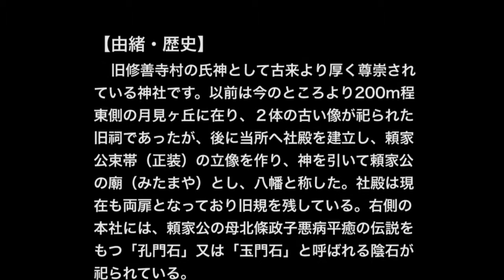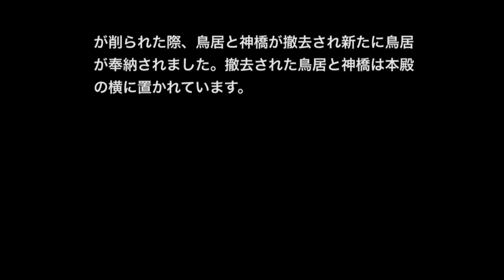八幡神社【はちまんじんじゃ】修善寺・横瀬 伊豆のパワースポット ちょっと変わった愛くるしい狛犬 源頼家・北條政子ゆかりの地 Hachiman shrine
八幡神社【はちまんじんじゃ】伊豆修善寺・横瀬
Hachiman shrine

　旧修善寺村の氏神として古来より
厚く尊崇されている神社です。
以前は今のところより200m程
東側の月見ヶ丘に在り、２体の
古い像が祀られた旧祠であったが、
後に当所へ社殿を建立し、
頼家公束帯（正装）の立像を作り、
神を引いて頼家公の廟（みたまや）とし、
八幡と称した。
　社殿は現在も両扉となっており
旧規を残している。右側の本社には、
頼家公の母北條政子悪病平癒の伝説を
もつ「孔門石」又は「玉門石」と
呼ばれる陰石が祀られている。

◆氏神様とは
現在では、氏神様とは「自分が住む土地を守る神様」として捉えられていますが、それには変遷がありました。
古代の氏神様は「氏の祖先神が氏神様」という捉え方をしていました。
それが中世・武家社会になると氏から家の単位に信仰が変化していき「一族の守り神」であり、「一族を結びつける神」になり、「祖先神」とは無関係な日常的に崇敬するような神様のことを「氏神様」というようになりました。
そして近世・現在では最初に言ったように「自分が住む土地を守る神様」という捉え方に変化してきました。
尚、「氏神」という言葉が、最初に使われたのが、萬葉和歌集で大伴坂上郎女（おおとものさかのうえのいらつめ）が詠んだ歌（天平５年冬11月(733年)）に大伴氏の「供祭大伴氏神之時」だとされています。
“ひさかたの　天の原より　生れ来たる　神の命　奥山の　賢木の枝に　白香つけ　木綿とり付けて　斎瓮を　齊ひほりすゑ竹玉を　繁に貫き垂り　鹿猪じもの　膝折り伏せて　手弱女の　おすひ取り懸け　かくだにも　われは祈ひなむ　君に逢はじかも”　（879）
※萬葉和歌集‥奈良時代の終わりに成立したとされる日本に現存する最古の和歌集

天城神社・弘道寺
(変わった狛犬が鎮座する神社とお隣の古刹)

【BGM】
H/MIX GALLERY
曲名：二人の旅人
秋山裕和氏が映像や舞台用に作った
BGMをフリー(無料)素材として

幸多からんことをお祈り致します